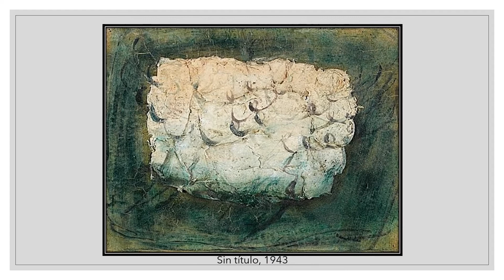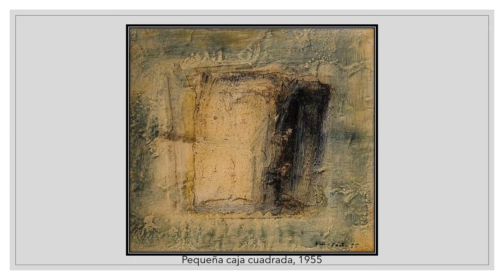Jean Fautrier (1898-1964). Informalismo.